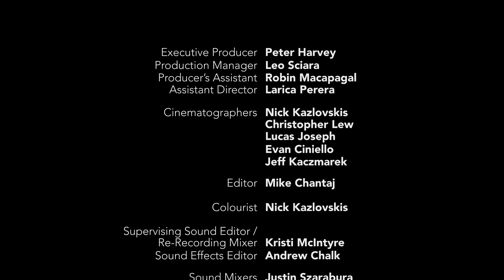YOUNG BADLANDS - Episode 7: "Nothing Personal."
Credit music & score by Johnny Lima